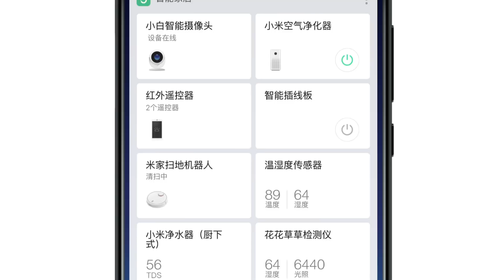Introducing MIUI 10 (Chinese Version)